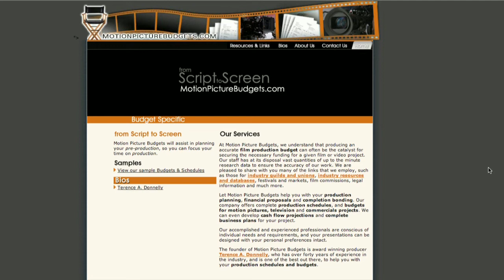AZE Terry Donnelly